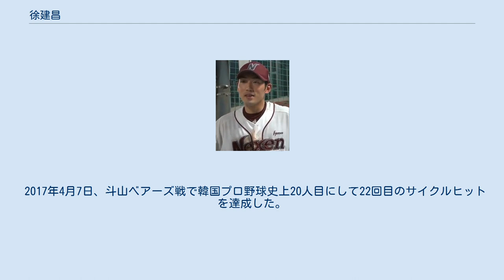徐建昌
徐 建昌（ソ・ゴンチャン、서건창、1989年8月22日 - ）は、大韓民国の光州広域市出身のプロ野球選手（内野手）。
 2008年にドラフト外でLGツインズに入団。
7月に正式登録されるが、1打数しか出場できなかった。
 2009年は一軍出場がなく、同年オフに解雇された。
 放出後はすぐに兵役に就き、除隊後にネクセン・ヒーローズの入団テストを受けてネクセンに入団した。
 2012年、当時の二塁手レギュラーだった金旼成の故障によりレギュラーに抜擢された。
新人王と二塁手ゴールデングラブ賞を受賞する。
 2014年にはオールスターに初出場。
10月13日、李鍾範の記録を抜いて韓国プロ野球のシーズン安打数の新記録(197)を達成し、10月17日、韓国プロ野球史上初のシーズン200安打を記録した(最終的には201安打)だけでなく、三塁打のシーズン新記録(17)も更新した（安打数は2019年にホセ・ミゲル・フェルナンデスが更新）。
また打率.370で初の首位打者だけでなく2014年シーズンMVPも受賞した。
 2015年は4月の試合中に負傷したため長期間離脱し、前年ほどの成績を残せなかった。
 2016年はネクセンの主力選手として活躍し、自身3度目となるゴールデングラブ賞の二塁手部門を受賞した。
 2017年3月にワールドベースボールクラシックに参加した。
初戦のイスラエル戦では同点タイムリーを放った。
 2017年4月7日、斗山ベアーズ戦で韓国プロ野球史上20人目にして22回目のサイクルヒットを達成した。
 2021年7月27日、鄭粲憲とのトレードを介して12年ぶりにLGに復帰した。